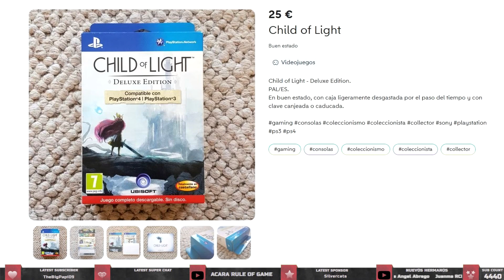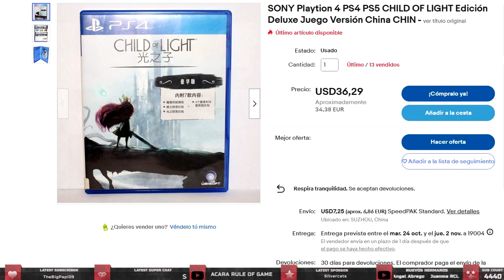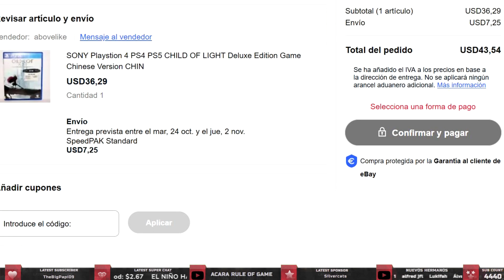Juegazo Child Of Light 🎮 Y si, en versión FISICA - Coleccionismo PlayStation 4